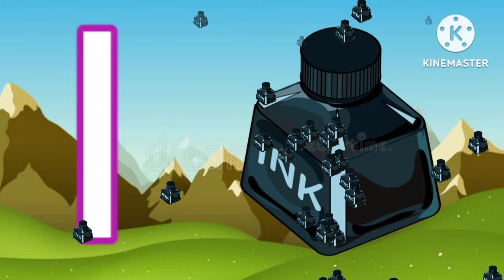A for Apple Song | Abc Nursery Rhymes | Alphabet Phonics Songs | A to Z kids learn